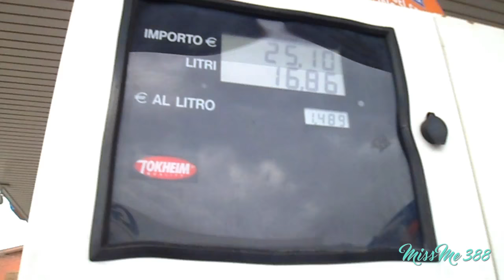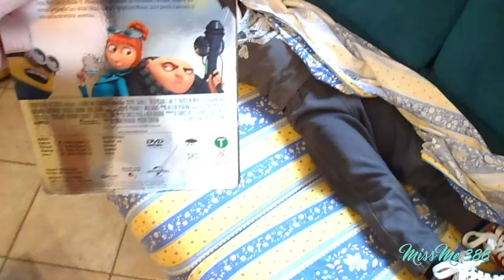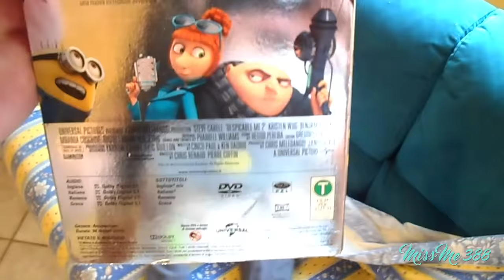VLOG: Io al CIRCO non ci volevo andare!!!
FATEMI SAPERE LA VOSTRA nei commenti qui sotto!!